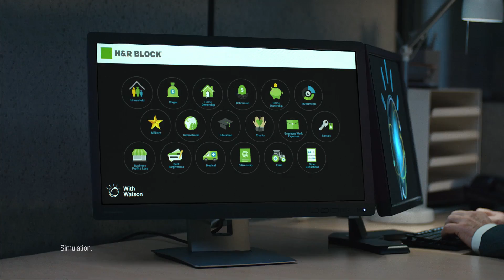Future – H&R Block with IBM Watson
Accounting firm H&R Block deploying AI to 70,000 Accountants